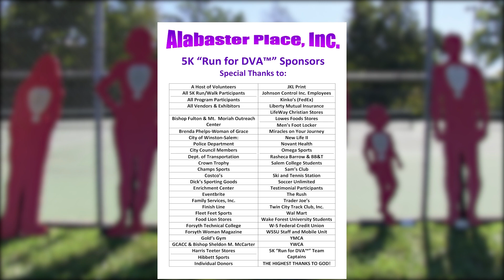5K "Run for DVA" Domestic Violence Awareness by API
Description
Alabaster Place, Inc. (API) Annual 5K "Run for DVA" (Domestic Violence Awareness) - An event for the whole family to enjoy and to be educated.  Don't wait - REGISTER NOW!  Go to eventbrite.com
and type in 2015 5K Run for DVA.